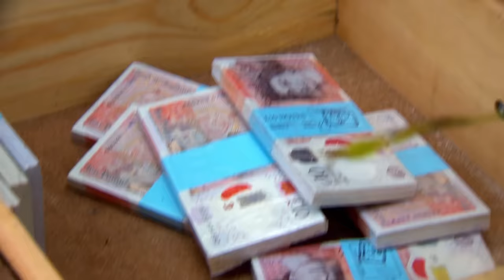The Worst Camp EVER Made | Treasure Island with Bear Grylls | Season 6 Episode 6 | Full Episode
Thirty-five days later, Bear Grylls returns to pick up the eleven remaining islanders and find out what kept them going to the end and what effect the money had on their survival.